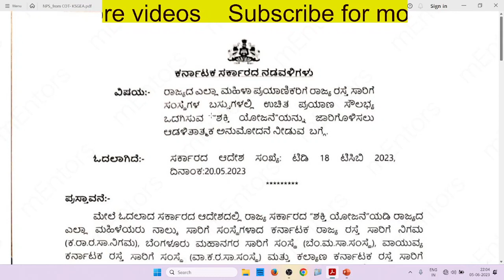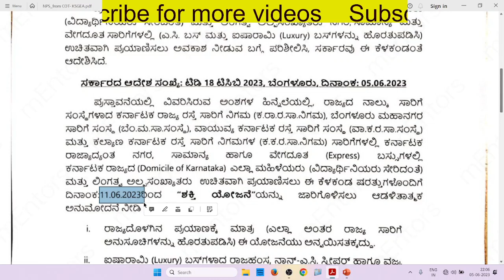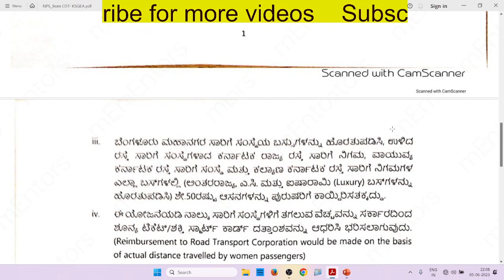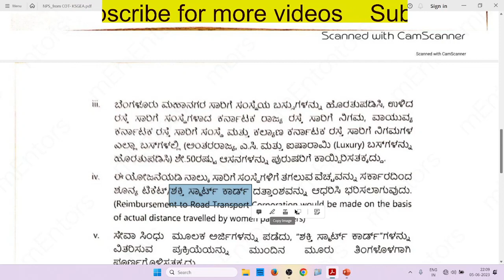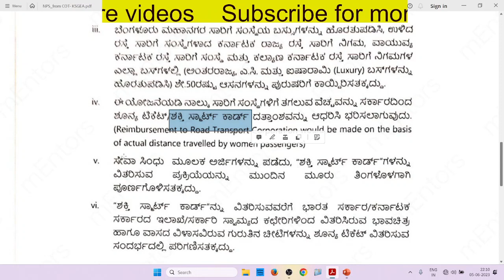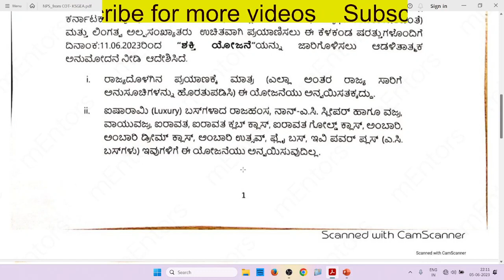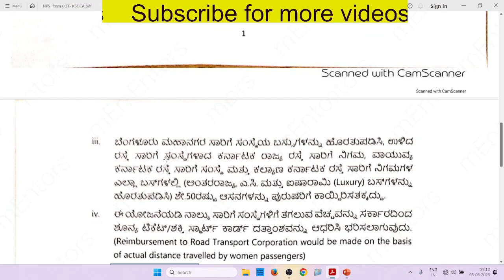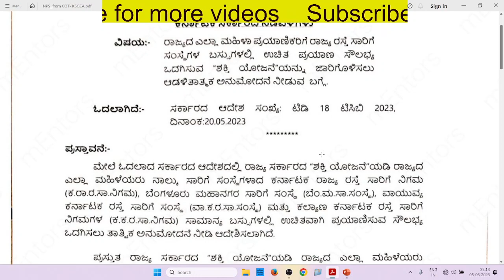ಶಕ್ತಿ ಯೋಜನೆ: ಕರ್ನಾಟಕ ರಾಜ್ಯದ ಎಲ್ಲಾ ಮಹಿಳೆಯರಿಗೆ & ಲಿಂಗತ್ವ ಅಲ್ಪಸಂಖ್ಯಾತರಿಗೆ ಉಚಿತ ಪ್ರಯಾಣ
ದಿನಾಂಕ:11/06/2023 ರಿಂದ ಕರ್ನಾಟಕ ರಾಜ್ಯದ ಎಲ್ಲಾ ಮಹಿಳೆಯರಿಗೆ & ಲಿಂಗತ್ವ ಅಲ್ಪಸಂಖ್ಯಾತರಿಗೆ  ಕರ್ನಾಟ  ಕ ರಾಜ್ಯದ ಒಳಗೆ ನಗರ ಸಾರಿಗೆ, ಸಾಮಾನ್ಯ ಸಾರಿಗೆ, ವೇಗದೂತ ಬಸ್ಸುಗಳಲ್ಲಿ ಉಚಿತ ಪ್ರಯಾಣ
Shakthi_scheme ಶಕ್ತಿ_ಯೋಜನೆ : Shakthi scheme for all women for free travel in KSRTC buses inside the state except Luxury buses.
They have to apply for shakthi smart card through